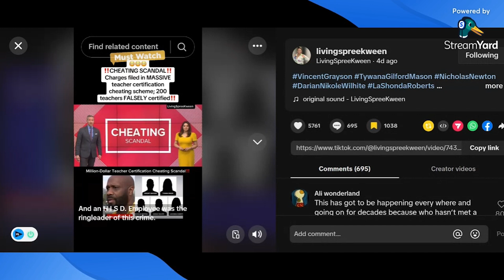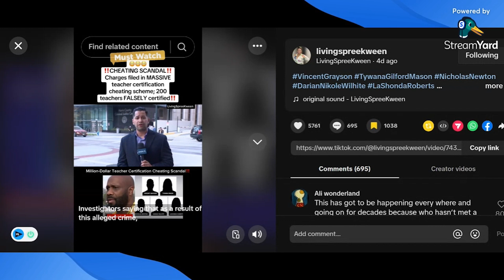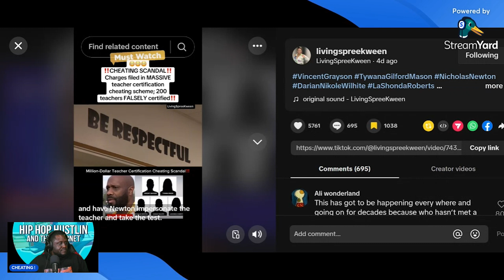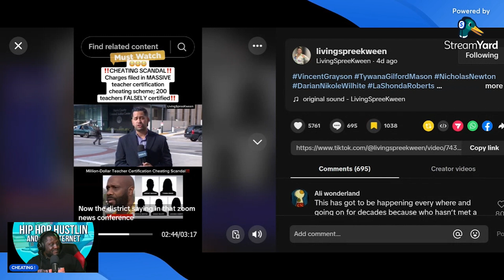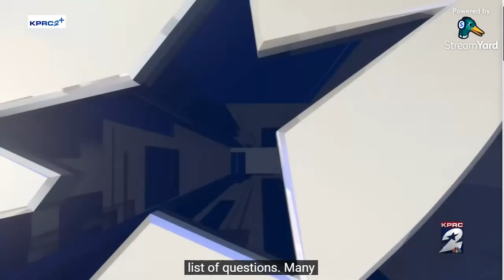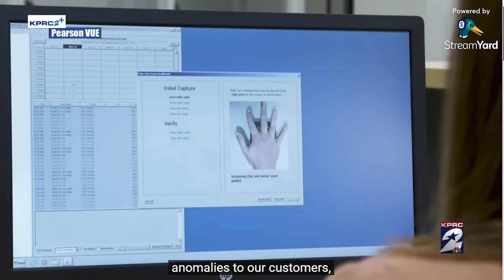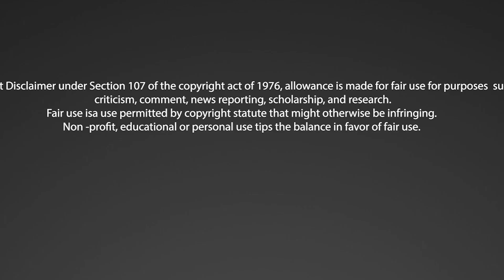Champions of Greed: Texas Educators Million Dollar Scheme That Cheated Students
Champions of Greed: Texas Educators Allegedly Caught Cheating in a scheme  That Cheated Students. In this eye-opening vide,. learn about the 1 million-dollar scheme that certified teachers and cheated students. Find out how greed and deception led to an educational scandal that rocked the industry.